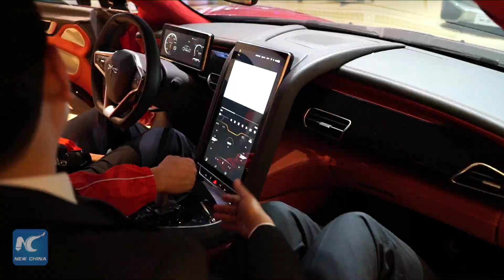Stylish cars at Shanghai Auto Show 2017